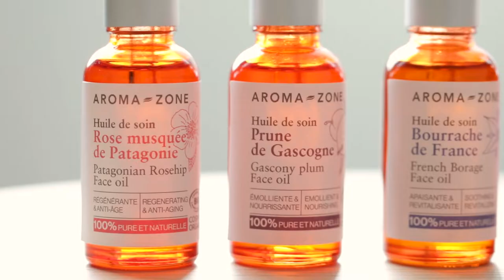Aroma-zone - Protocole Visage Massage